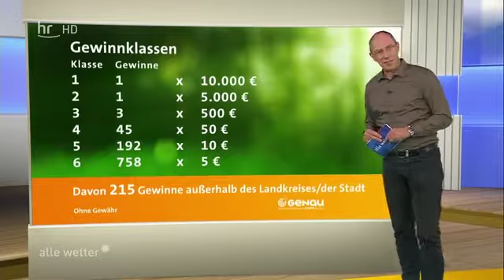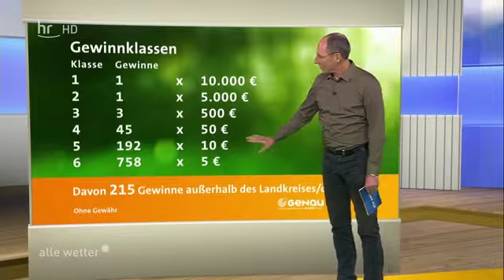GENAU Ziehung vom 16.12.2016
Gewonnen hat der Main-Kinzig-Kreis. Alle Projekte, die momentan für den Zusatzgewinn von 5.000 Euro zur Auswahl stehen, gibt es